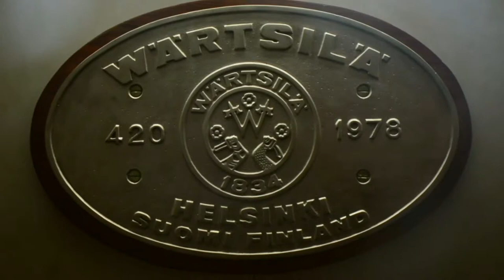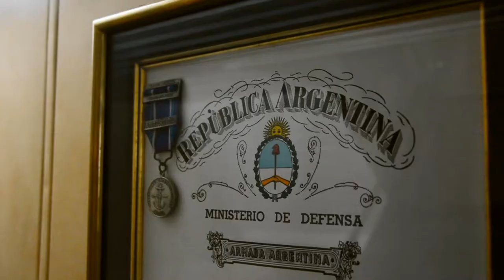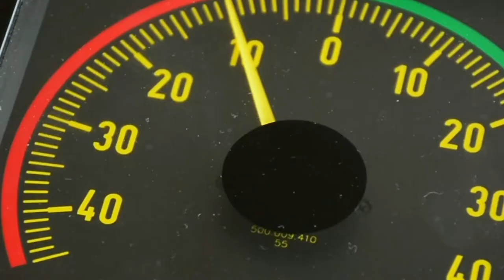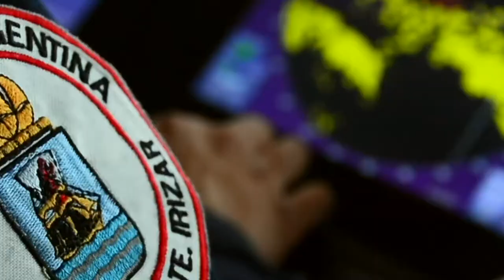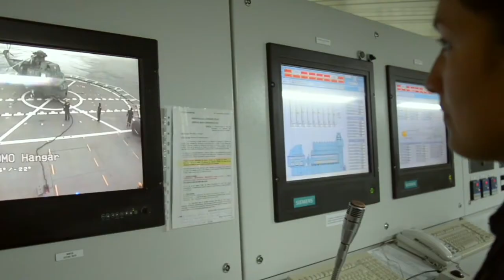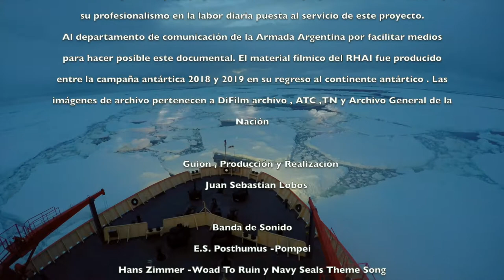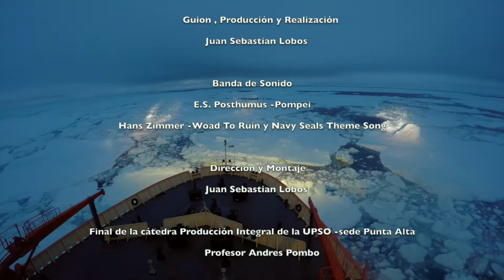ARA Irizar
Final de la Catedra Produccion Integral - Upso 2019 - J.Sebastian Lobos